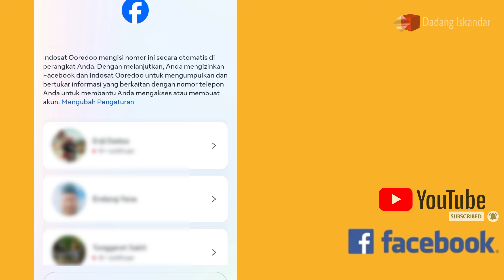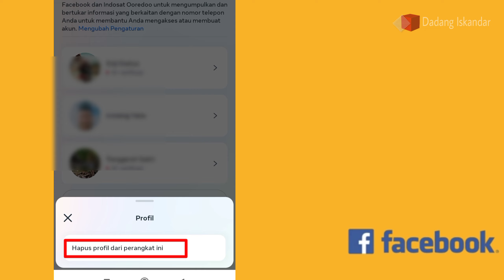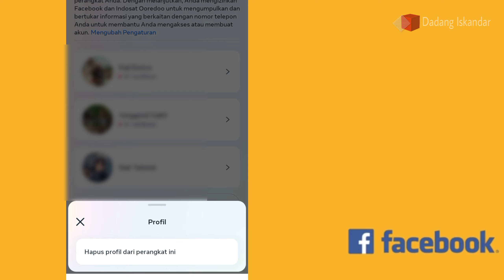CARA HAPUS PROFIL LAIN FACEBOOK YANG DISIMPAN DI PERANGKAT HP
cara menghapus profil lain di facebook - cara menghapus akun facebook kedua / ke 2 pada aplikasi facebook meta atau facebook biasa update terbaru 2024. Bagaimana tutorialnya? simak dan ikuti langkah-langkah pada video ini.
Cara menghapus profil lain facebook ternyata sangat gampang. Cara hapus profil lain di facebook 2024.